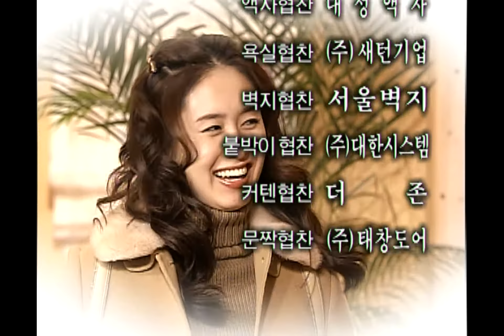Funny Princes, 35회, EP35 #6